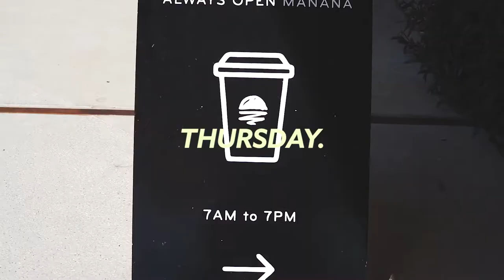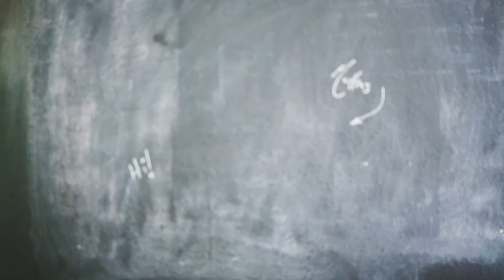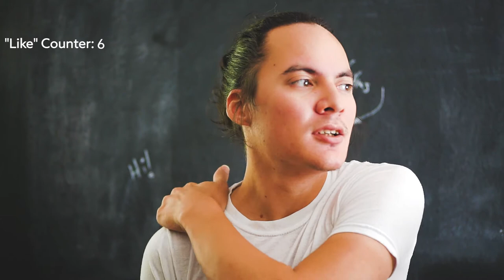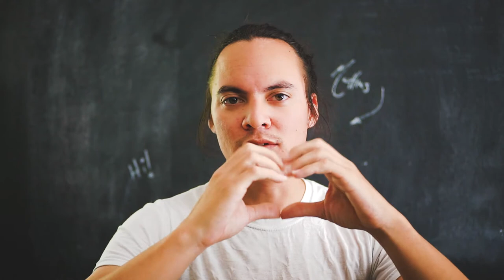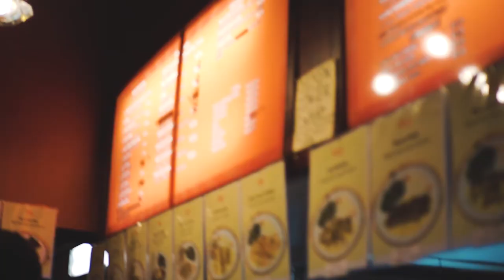VLOG | Week 041 - I just want to say thank you!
Feel free to go watch last week's vlog again. Not much going on here. But thank you! I know it's not a major victory, but it definitely feels major to me right now.

Songs:
"Detroit Moan" by Ecklektic Mick

📷 SONY A6000